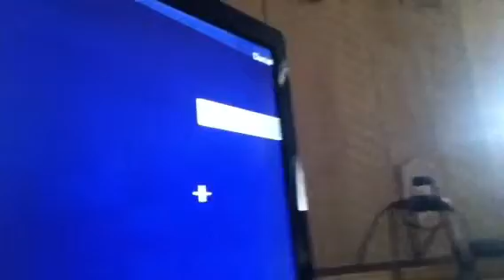Mp herobrine madness part 2